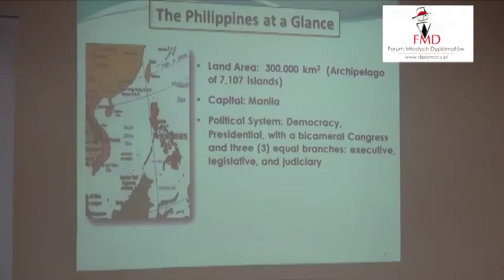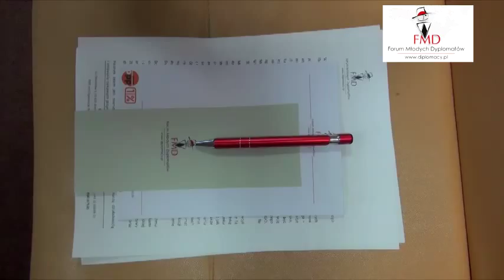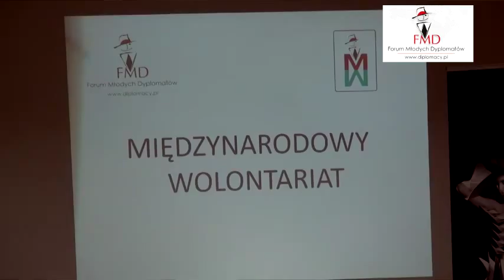Dwa Dni z Dyplomacją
W dniach 10-11 września 2014 r. w Biurze Krajowym Forum Młodych Dyplomatów w Warszawie odbyły się DWA DNI Z DYPLOMACJĄ w ramach Tygodnia Obywatelskiego VII Ogólnopolskiego Forum Inicjatyw Pozarządowych. Uczestnicy mogli wziąć udział w warsztatach z savoir-vivre w życiu codziennym oraz etykiety spotkań oficjalnych, spotkaniu z przedstawicielem korpusu dyplomatycznego w ramach projektu "Inspiracje Kawowe FMD", spotkaniu na temat aplikacji dyplomatyczno-konsularnej, a także w quizach i innych atrakcjach.